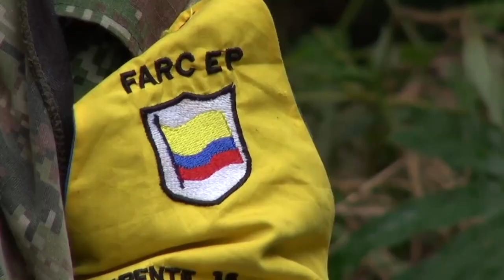EUA retiram FARC da lista de organizações terroristas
5° aniversário do acordo histórico que permitiu o restabelecimento da paz na Colômbia